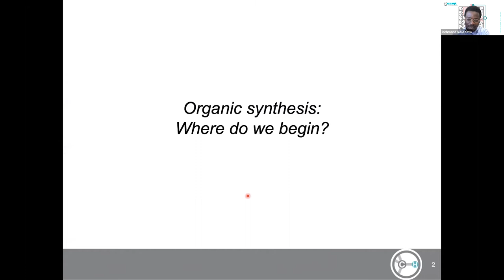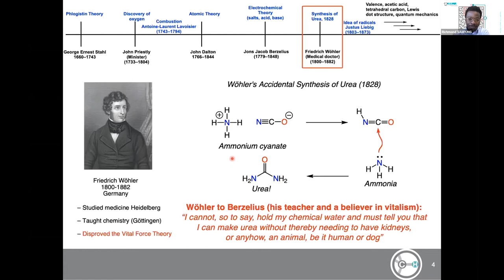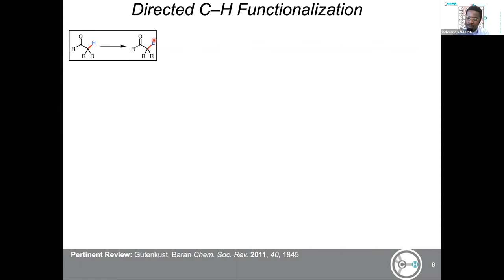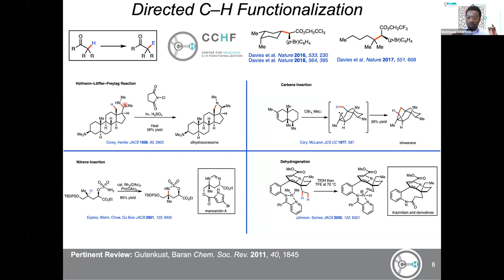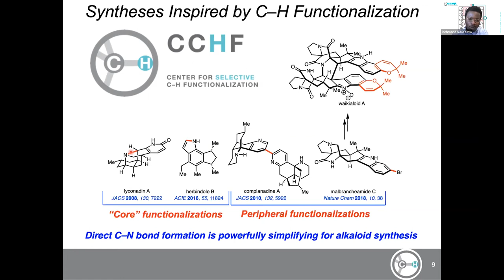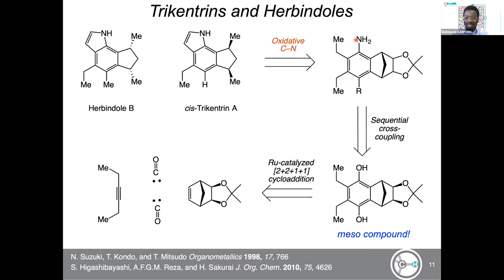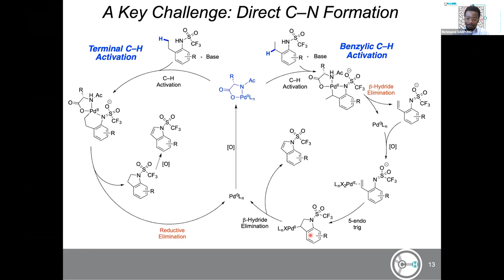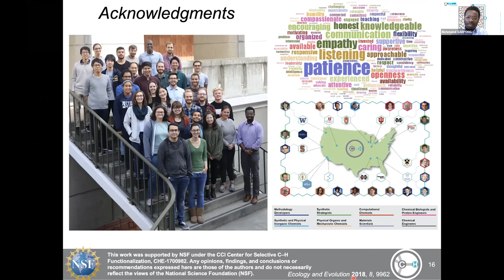CCHF VS Undergraduate Edition 1.3 - Prof. Sarpong